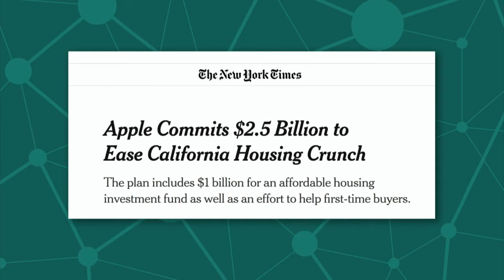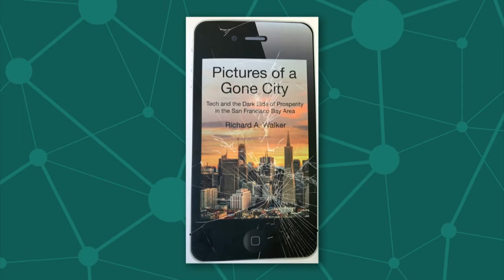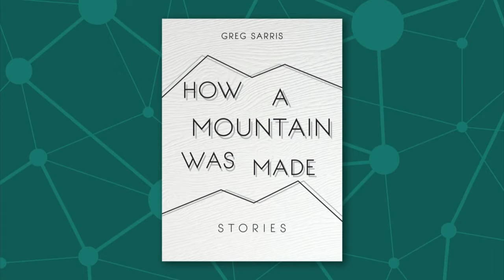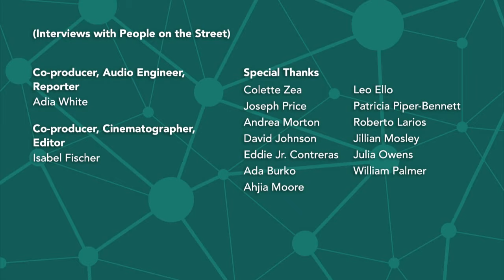Connect the Bay: Bay Area 2020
What the new year means for equity, tech, the environment, and our future. Our guests include john a. powell, Director of the Institute for a Fair and Inclusive Society at the University of California at Berkeley, Richard Walker, author of Pictures of a Gone City, Sharon Fuller, Lecturer in Geography, the Environment, and Planning at Sonoma State University, and Lucia Garay, Youth Activist with The Sunrise Movement. Aired live on Sunday, January 26 at 5 pm on KPJK TV in the South Bay, KRCB TV in the North Bay, and KRCB FM Radio 91 in Sonoma County.